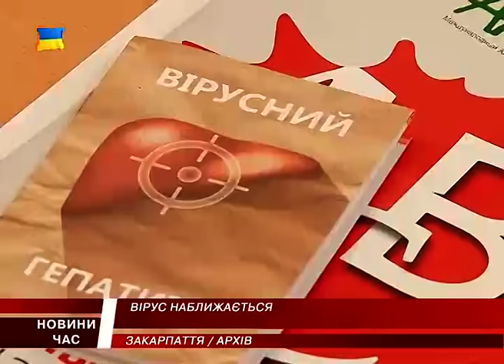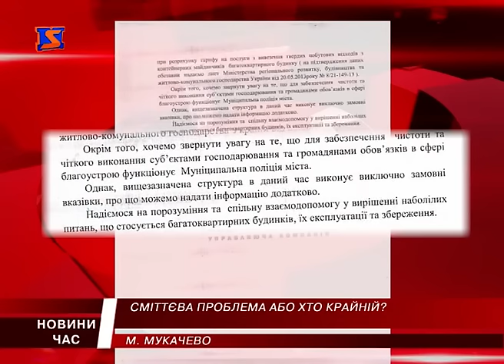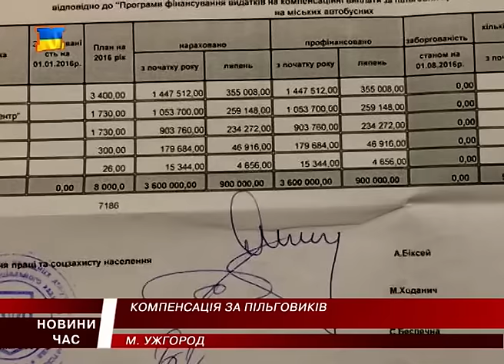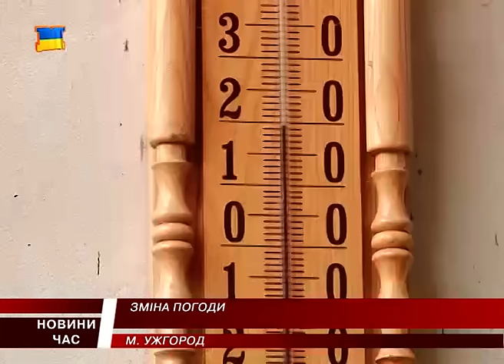М Студіо Hовини Закарпаття за 6 вересня 2016 року